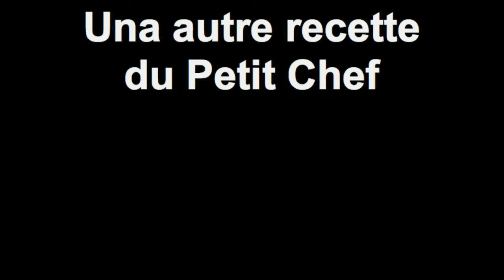Croustade aux pommes de maman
Created on octobre 12, 2011 using FlipShare.